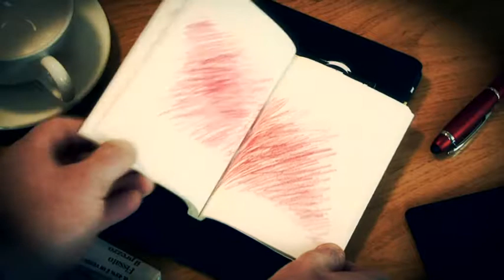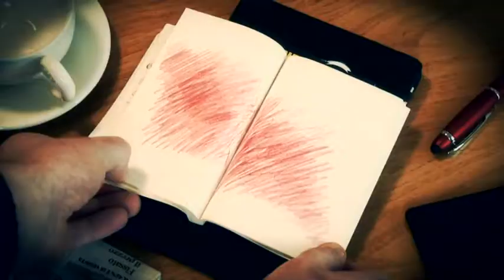02 05 18 Agendina Pustetto